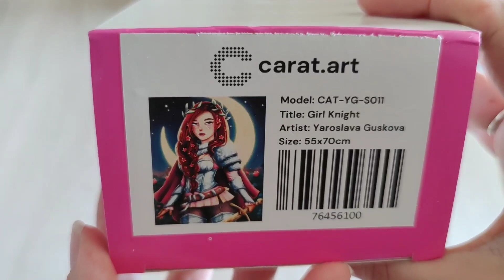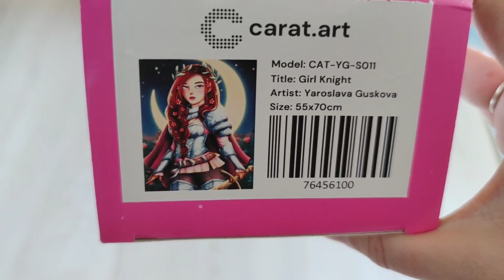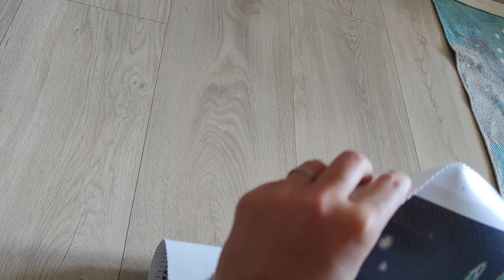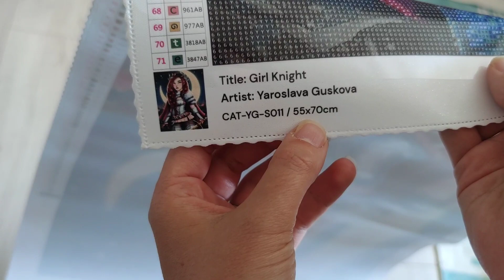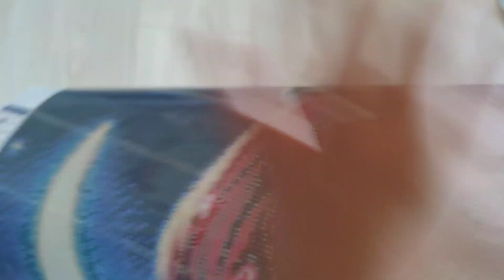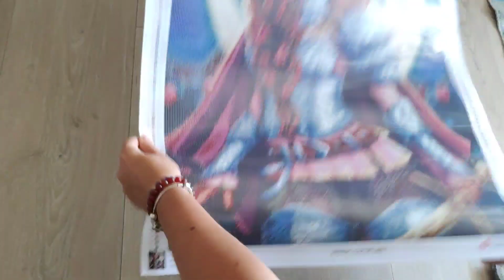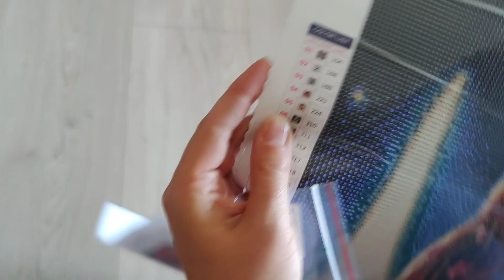Sneak peek CARAT ART - Nouveautés du 6 juillet 🥰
Lien vers la toile : le 06/07 à 18h 😊